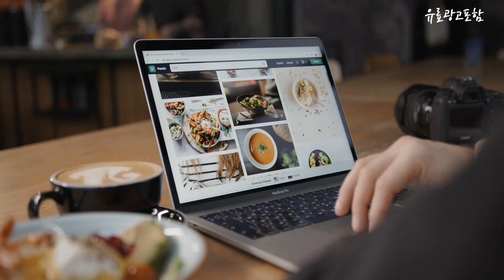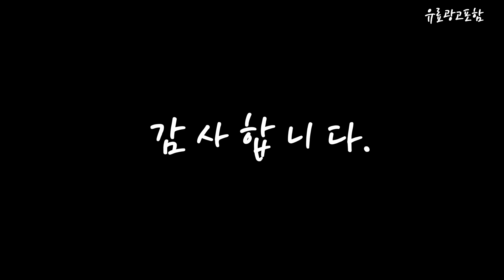시슬리 Top10!! 요즘 인기있는 시슬리 구매 가격 평점 후기 비교 총정리!!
❤️❤️❤️ 요즘 인기있는 시슬리 구매 가격 평점 후기 비교 총정리해 보았어요!! ❤️❤️❤️

[00:06]
10위. 시슬리 오뒤 스와르 오드 빠르퓸 50ml FA106, [274,800원]

[00:11]
9위. #[당일 배송] 시슬리 블랙 로즈 스킨 인퓨전    [105,000원]

[00:17]
8위. 시슬리 린넨 더블 버튼 자켓 SAJK38131 LK [119,400원]

[00:22]
7위. 시슬리 로씨옹 또니끄 오 플뢰르 250ml, 1개 [49,900원]

[00:28]
6위. 시슬리핑크스킨 시슬리분홍스킨 플로랄 토닝 로션 250ml 스킨 [96,570원]

[00:33]
5위. 시슬리 저지 후드 티셔츠 SATS32131 BE [71,400원]

[00:39]
4위. sisley 시슬리 벨벳 영양크림 50ml, 단일상품@15602601 [110,000원]

[00:45]
3위. 정품 시슬리에뮐씨옹 에꼴로지끄 대용량 125ml 시슬리로션 시슬리 [105,000원]

[00:51]
2위. 시슬리 에뮐씨옹 에꼴로지끄 어드밴스드 포뮬라, 1개 [144,280원]

[00:56]
1위. 시슬리 에뮐씨옹 에꼴로지끄 에센스 로션, 125ml, 1개 [108,000원]